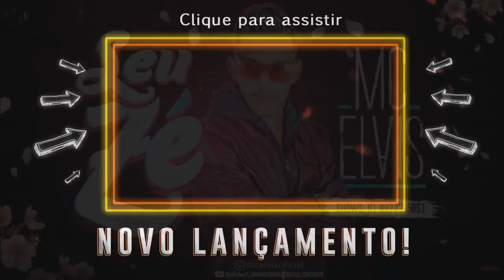MC ELVIS - SEU ZÉ - MÚSICA NOVA 2018 - LANÇAMENTO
Link P/ Baixar: EM BREVE

DIREITOS AUTORAIS!